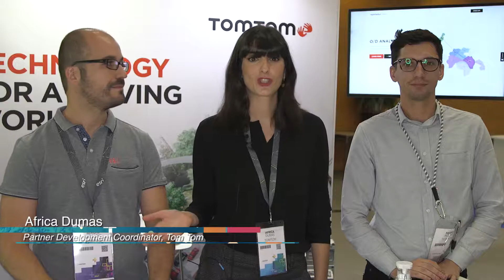Conferencia Esri España 2019 | Entrevista a TomTom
Africa Dumas, Partner Development Coordiantor en TomTom, nos cuenta quién es TomTom, cómo se integra con Esri y el valor adicional que aportan a sus clientes